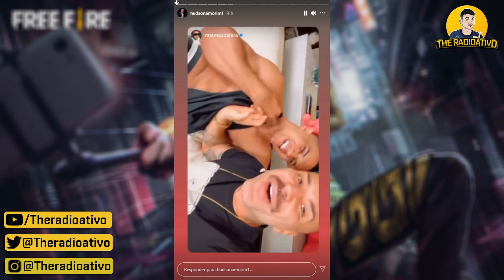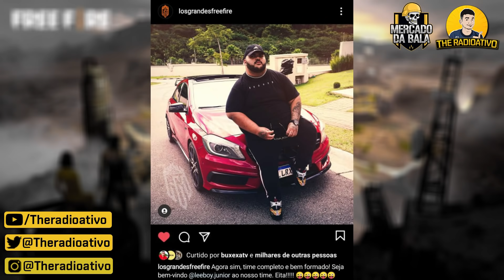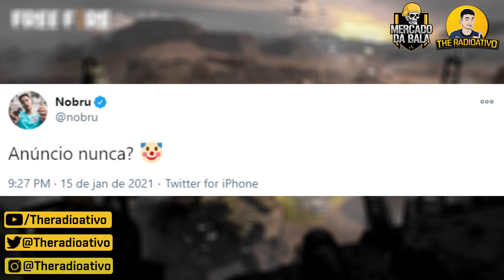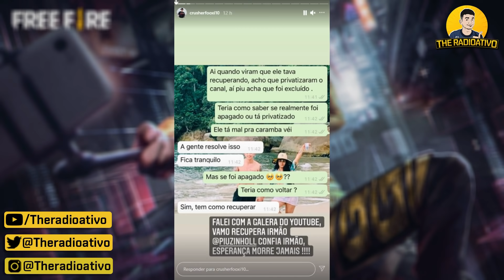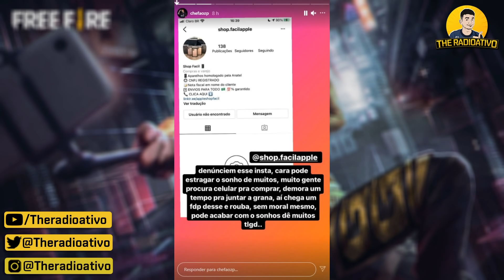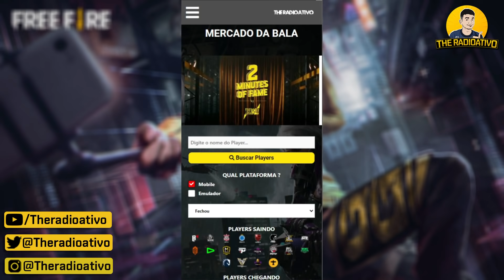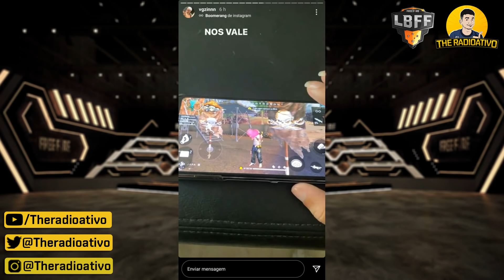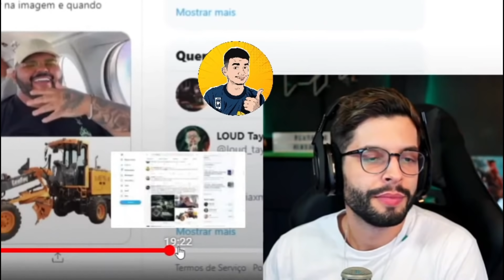BAGUNÇARAM XTREINO PH ! FARPAS TL vs SCCP ! DANTES SUSPEITOU ! PH FALOU DA SAÍDA do LEEBOY ! PIU !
🔴BAGUNÇARAM XTREINO PH ! FARPAS TL vs SCCP ! DANTES SUSPEITOU ! PH FALOU DA SAÍDA do LEEBOY ! PIU RECUPEROU O CANAL ?